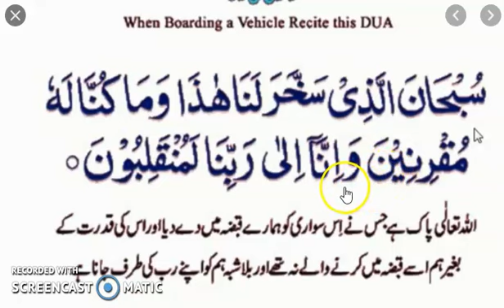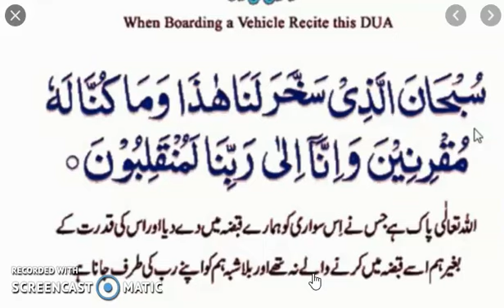SAFAR KI DUA